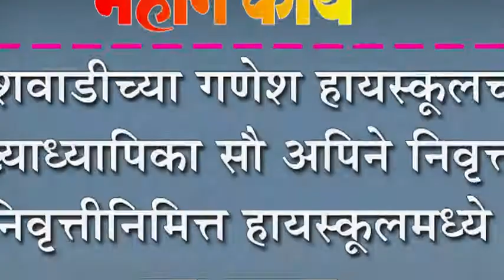गणेशवाडीच्या गणेश हायस्कुलच्या मुख्याध्यापिका सौ अपिने निवृत्त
गणेशवाडीच्या गणेश हायस्कुलच्या मुख्याध्यापिका सौ अपिने निवृत्त : निवृत्तीनिमित्त हायस्कुलमध्ये हृद्य सत्कार